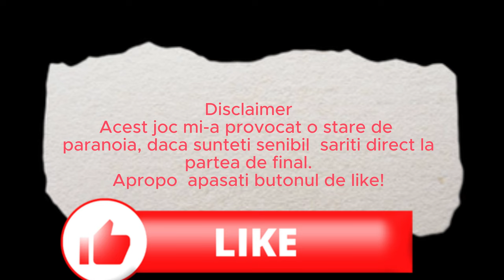CAND TOT CE FACI DEVINE ANORMAL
Ten Bells este un joc de cu anomalii, într-un bar BANTUIT aparent. Acest joc  de escape room te trage într-o lume a anomaliilor suprareale.
Final  ANORMAL
Alte videoclipuri din colecatia horror :

0:00 Intro
0:20 Incepem investigatia
01:08 Primul obiectiv
03:47 ANOMALIE cu Jump scare
04:45 Revim pe drumul cel bun
14:27  SANSA A DOUA
19:03 FINALUL  ANORMAL